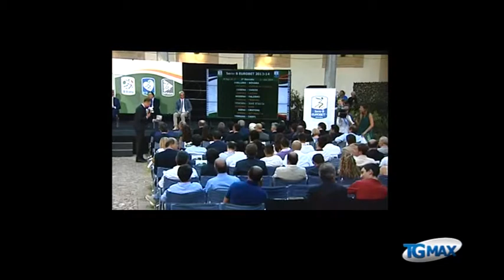Serv sorteggio serie B 01 08 13 1